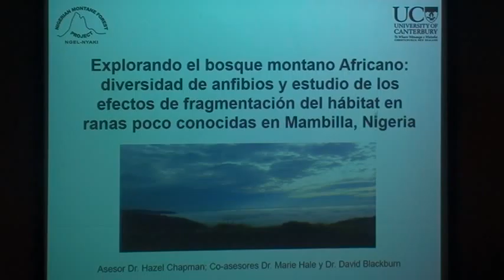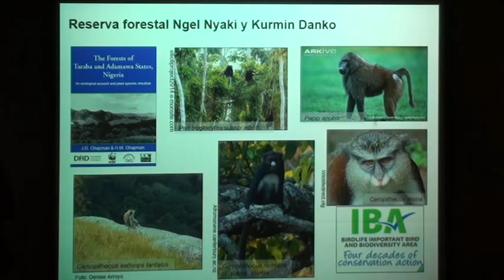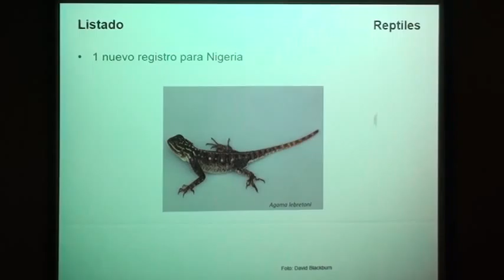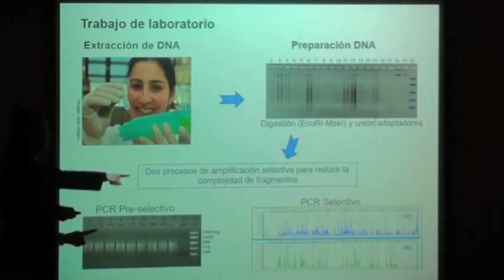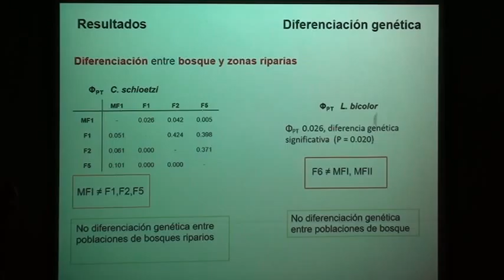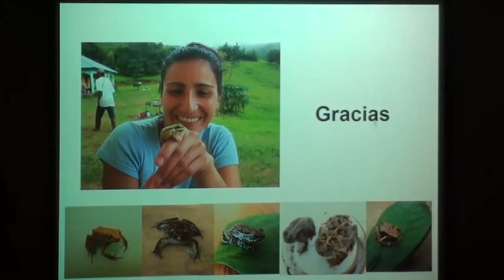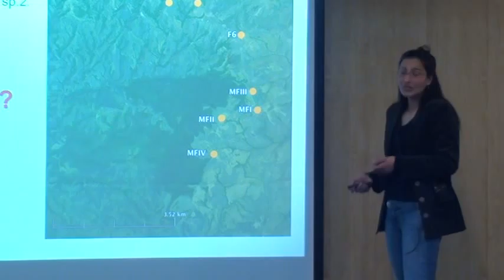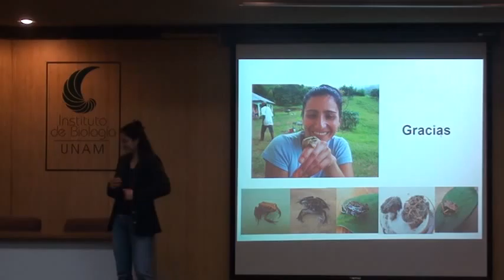Explorando el bosque montano Africano: diversidad de anfibios.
Seminarios IB: 8 de marzo de 2016